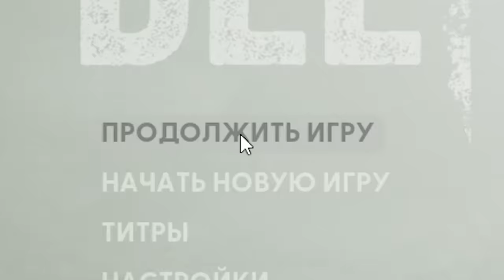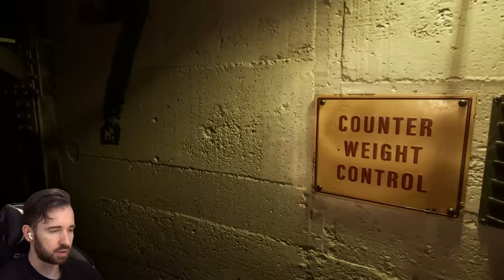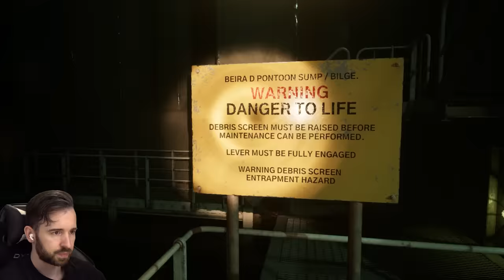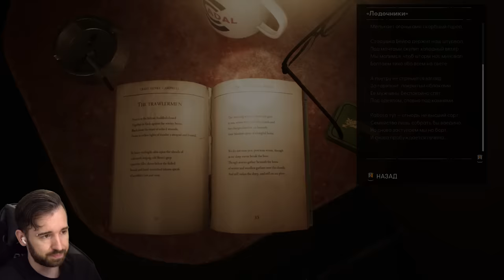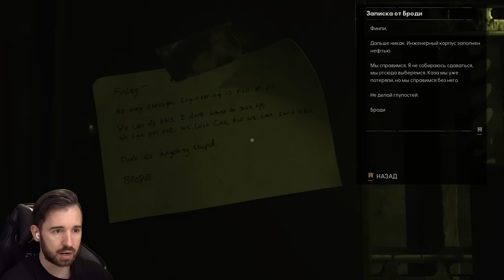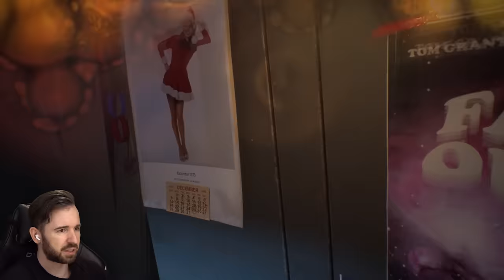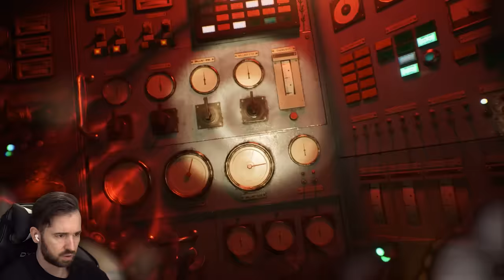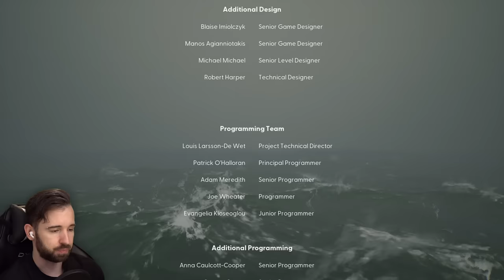ФИНАЛ Still Wakes the Deep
Играем в игру Still Wakes The Deep серия 2 + Концовка, где я выживаю на бурильной станции посреди океана, и мы пробудили Лавкрафтовское чудовище.